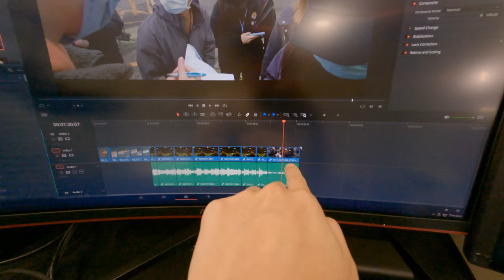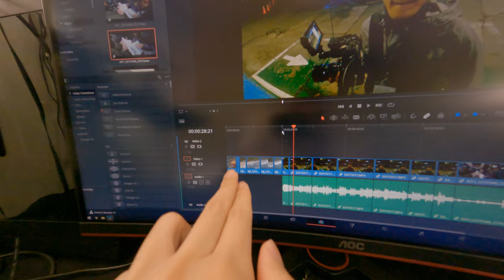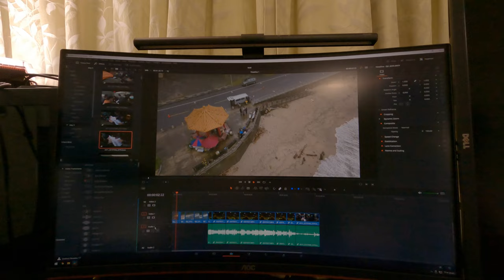評價超便宜SSD samsung m 2 970 evo plus 推薦 憂之 15